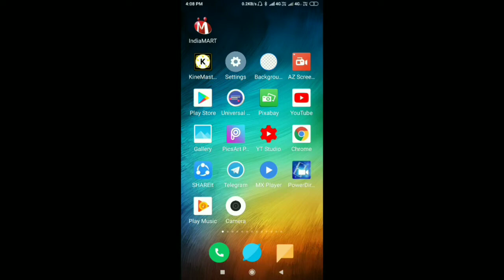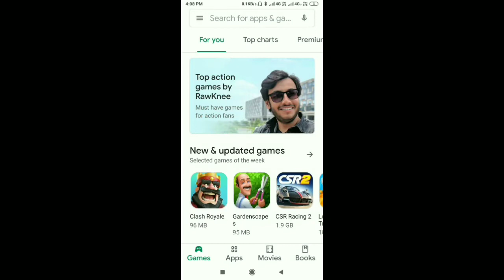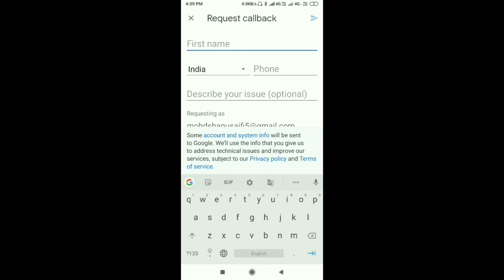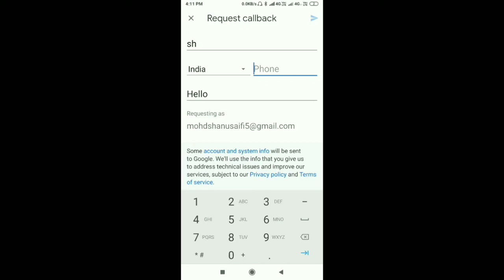Without OTP Cut Money | Debited Bank Balance & ATM Debit Card or Credit Card Amount In Play Store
Balance cut at PUR/GOOGLE *PROXIMA BETA